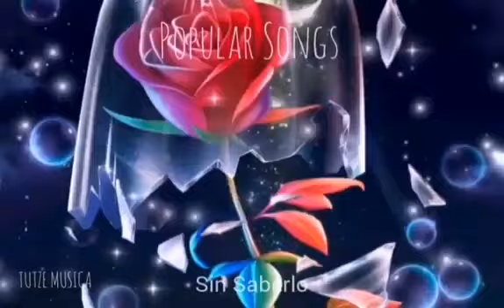ISLANDIA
Categorías
Instrumental
Orquestada
Electrónica
Romántica
Original
Lírica